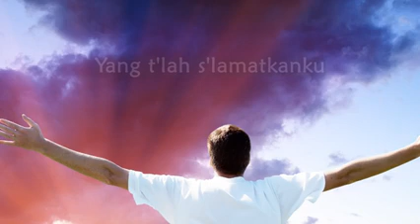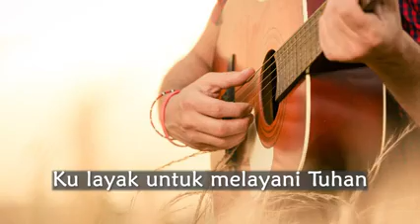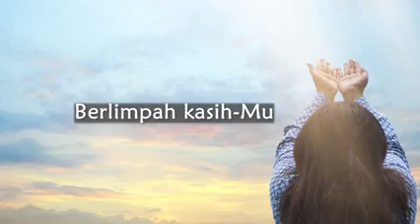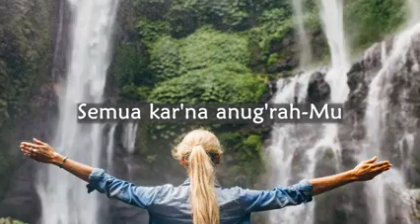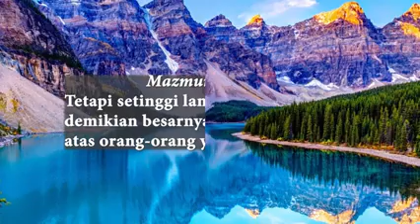20 Agustus 2022(2)